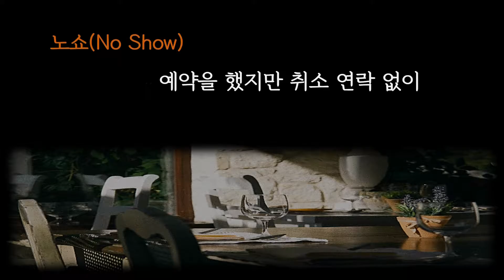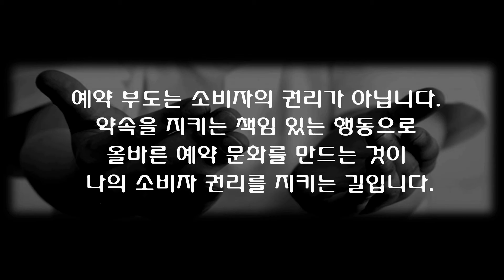[한국소비자원] 올바른 예약문화 확산을 위한 콘텐츠 공모전 수상작(우수상)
올바른 예약문화 확산을 위한 콘텐츠 공모전' 우수상 수상작
'노쇼(No show) 놓지 마십쇼'를 소개합니다.